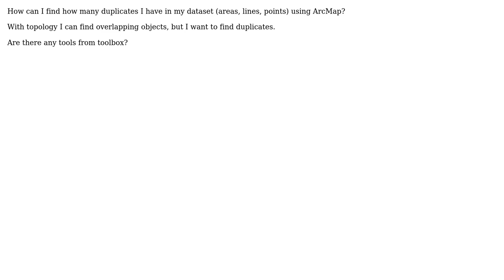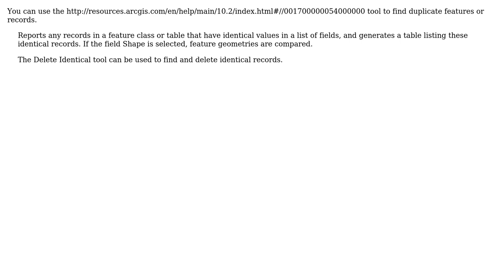GIS: Count duplicates in ArcGIS, ArcMap 10.4 (2 Solutions!!)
GIS: Count duplicates in ArcGIS, ArcMap 10.4

With thanks & praise to God, and with thanks to the many people who have made this project possible! | Content (except music & images) licensed under CC BY-SA | Music | Images & others | With thanks to user Mapperz user Joseph user Gosia S. user Aaron and the Stack Exchange Network Trademarks are property of their respective owners. You are responsible for your own actions.